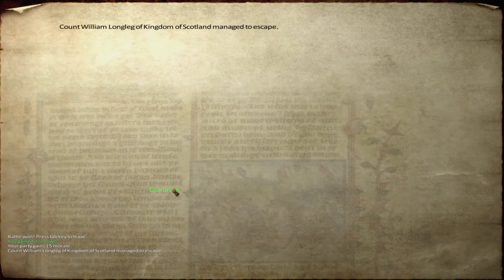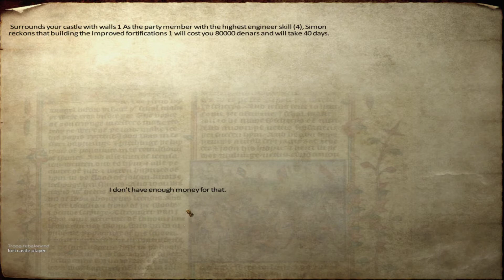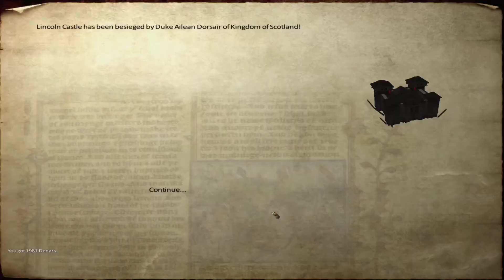Mount & Blade Medieval Conquest Part 27 Our Lands Under Siege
This is Mount & Blade play through using the total conversion mod Medieval Conquest. It takes the game into medieval Europe in the 13th Century.

Mount & Blade is a medieval action role-playing game for Microsoft Windows, developed by the Turkish company TaleWorlds, and published by the Swedish company Paradox Interactive. This is an unofficial video, not endorsed by Paradox Interactive.

The following DLC is used in this series:
Viking Conquest